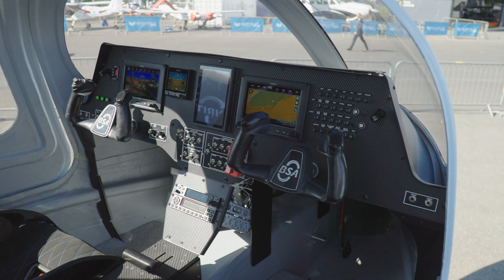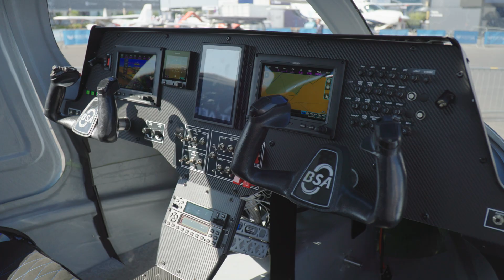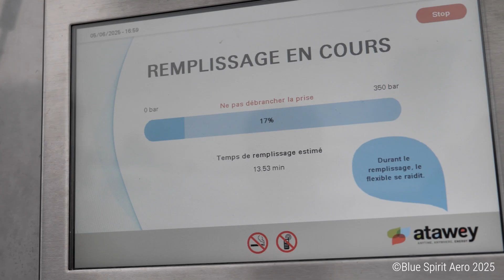Blue Spirit Aero Makes Case for Dragonfly Hydrogen-powered Aircraft – FutureFlight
The French company is one of multiple start-ups worldwide looking to drive down emissions, cost, and noise with hydrogen-propulsion systems for aviation. Blue Spirit’s Dragonfly design combines fuel cells, electric motors, and a blown-wing architecture. It aims to start flying its technology in 2026 as it targets type certification and first deliveries to flight schools in 2028.